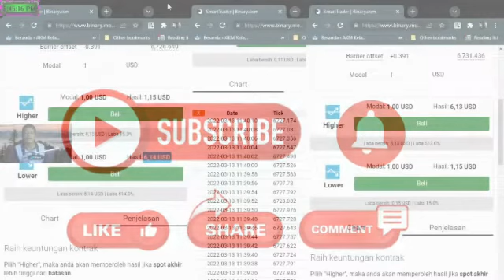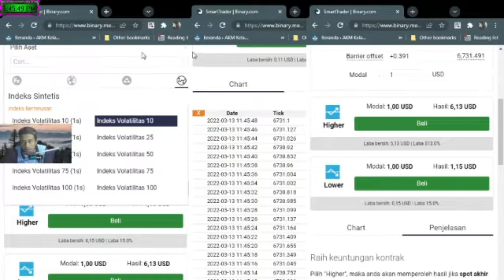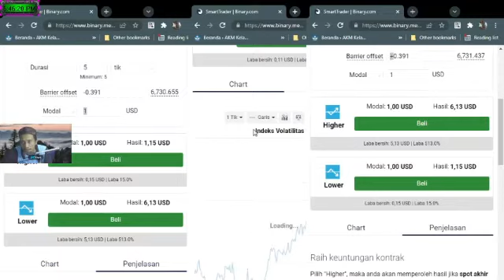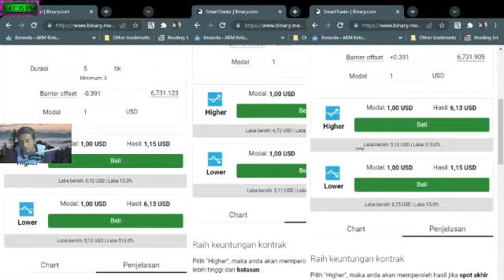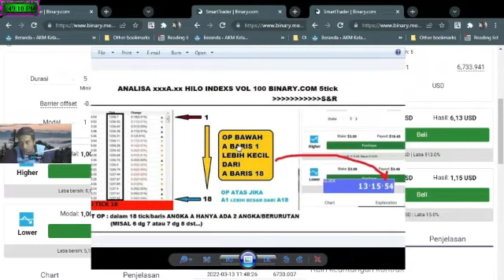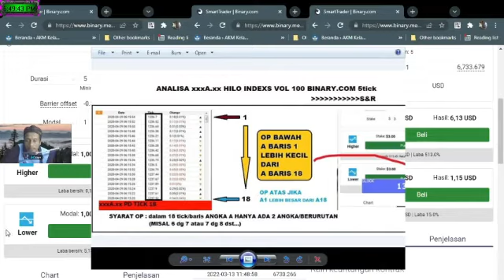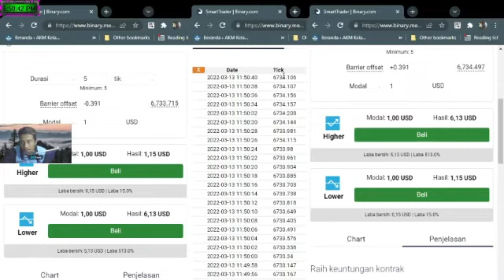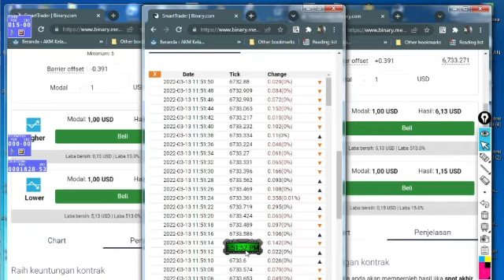ANALISA HILO R&S DGN TABEL SPOT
Suatu wadah dalam mensosialisasikan dunia terapi alternatif di indonesia dan juga mensharing berbagai macam wawasan baru tentang segala aspek kehidupan yang ada disekitar kita